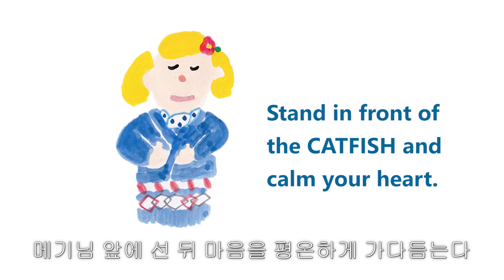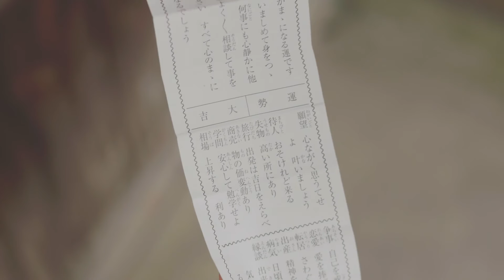BANZAI URESHINO ≪6豊玉姫神社≫（韓国語字幕版）